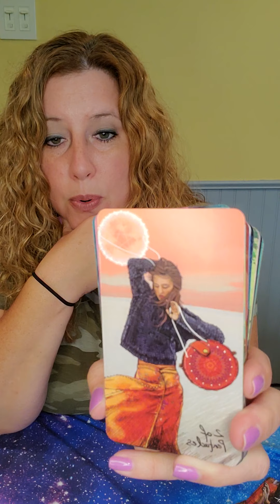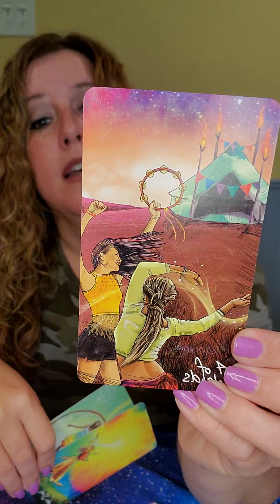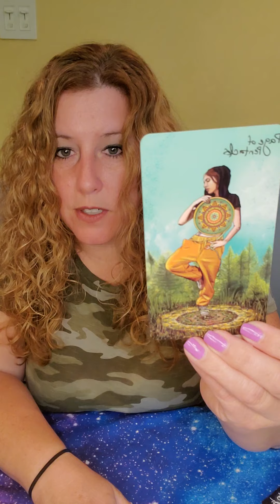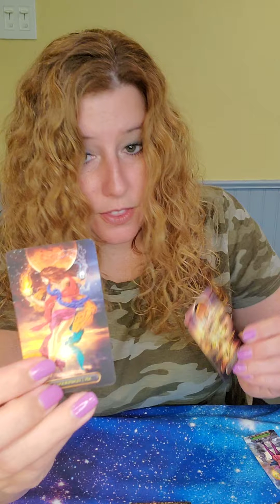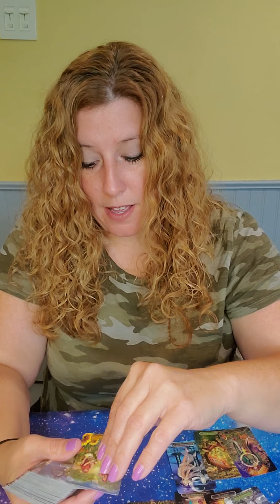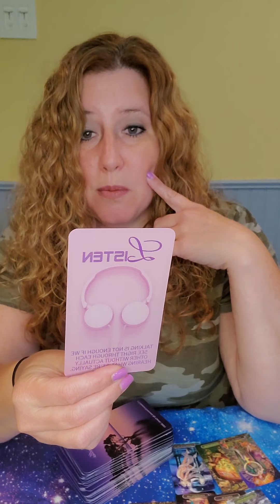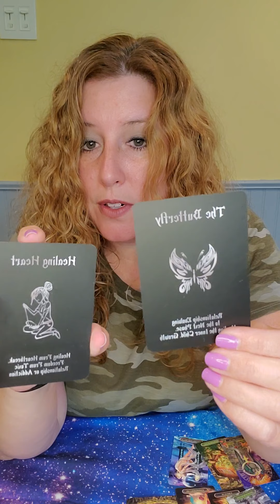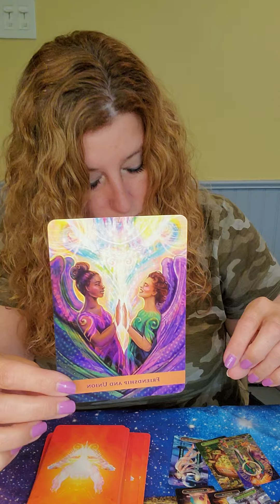August 16th - 22nd Weekly Love Reading Leo: Friendship & Union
In a Relationship & Singles + Angel Guidance

At this moment,  I am not doing personal readings. I hope to begin extendeds soon.